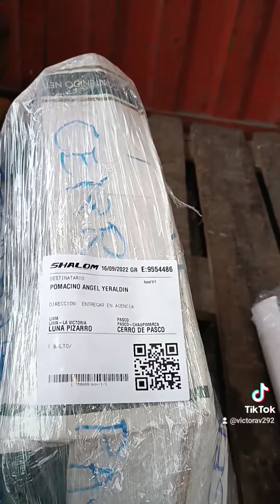Picadora de papas fritas